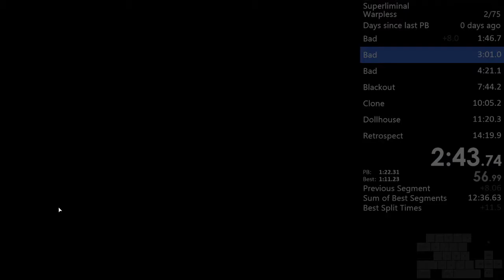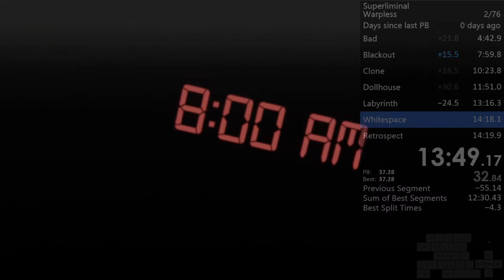Superliminal Warpless in 13:53.95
optical can go suck ball